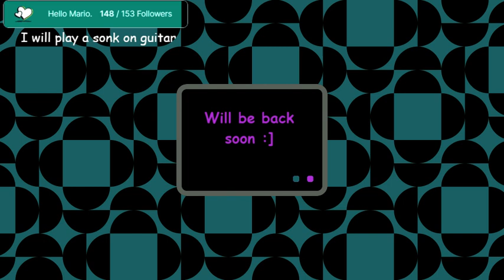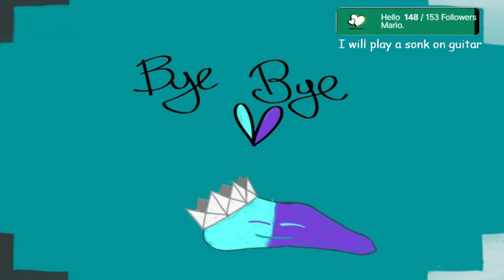Dec 2nd 2022